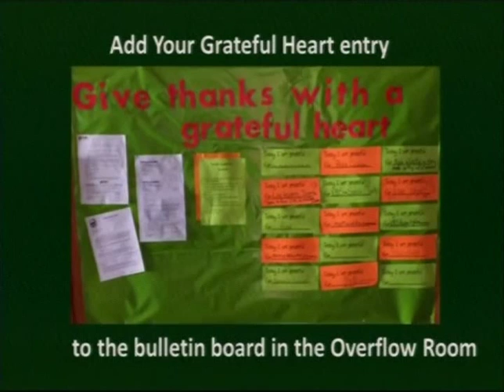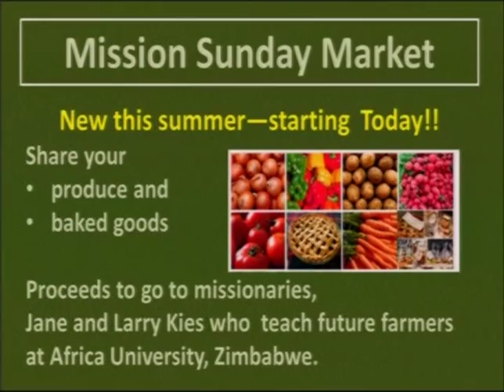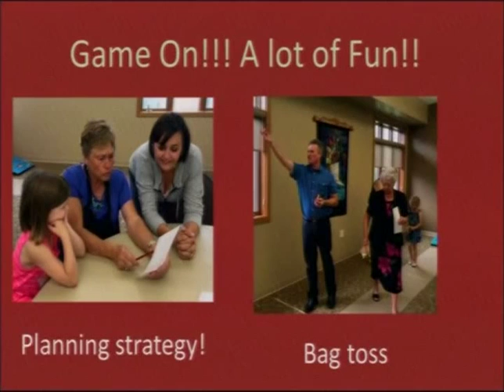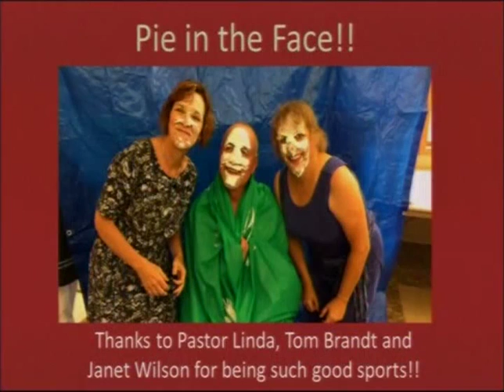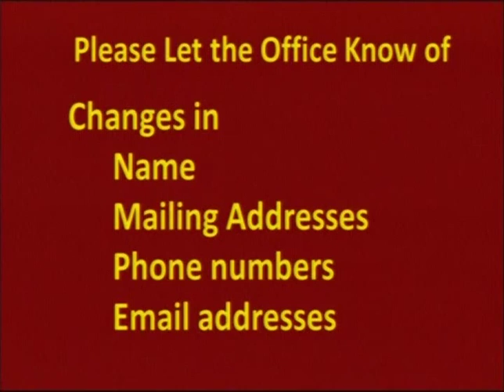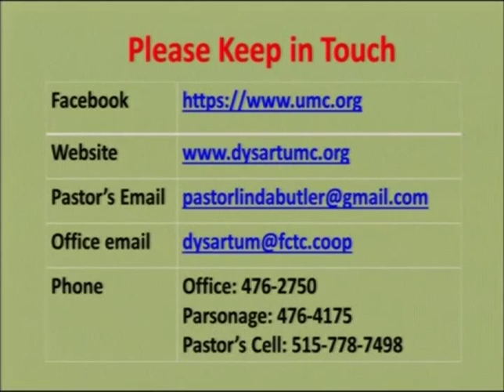7 19 15 Announcements